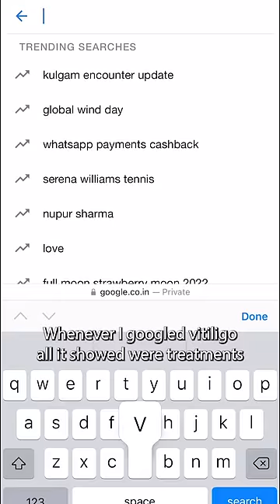मुझे लगता था मैं अच्छी नहीं दिखती, लेकिन फिर..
विटिलिगो ने मुझे ज़िंदगी के कई अहम सबक सिखाए हैं। इसने मुझे न केवल एक व्यक्ति के रूप में मज़बूत बनाया, बल्कि एक बेहतर इंसान भी बनाया। इसने मुझे विविधता में सुंदरता को देखना सिखाया। अलग का मतलब बुरा नहीं है। इस विटिलिगो दिवस, आइए अंतर और विविधता का जश्न मनाएं।